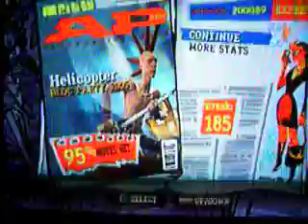Helicopter 5 Star 95% Expert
Still please bare with me I can't get a better camera.